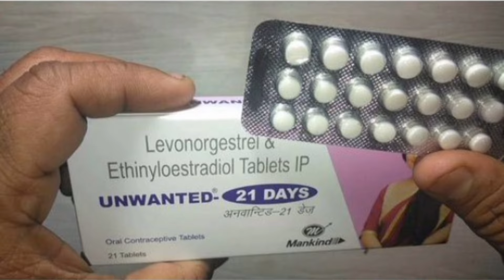বছরের পর বছর ধরে গর্ভনিরোধক বড়ি, মা হতে গেলে সমস্যা